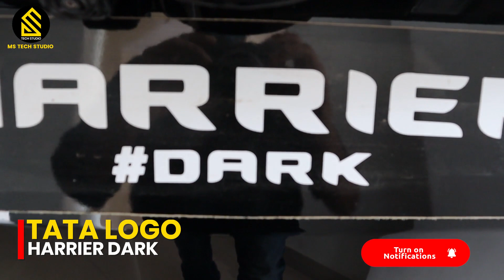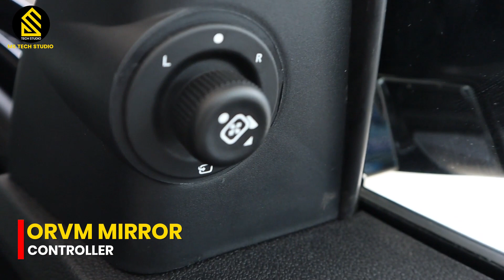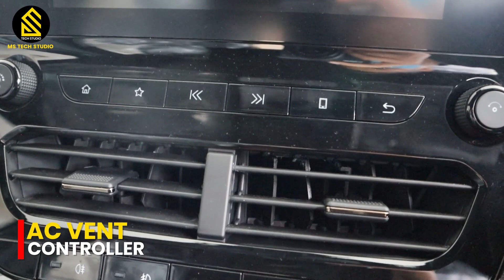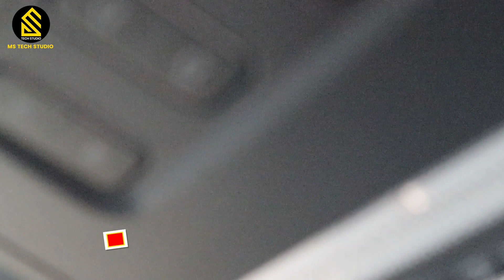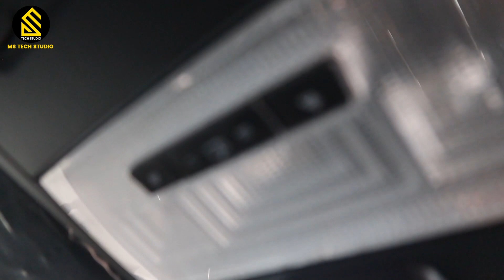Tata Harrier Dark Edition 2021 | SUV like NO Other 🦋